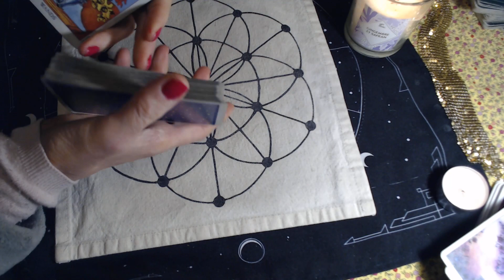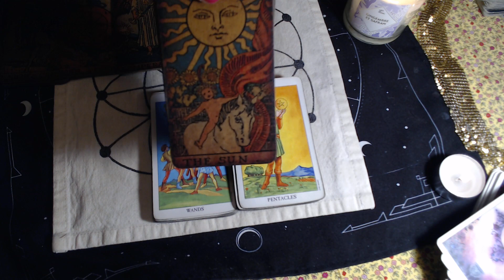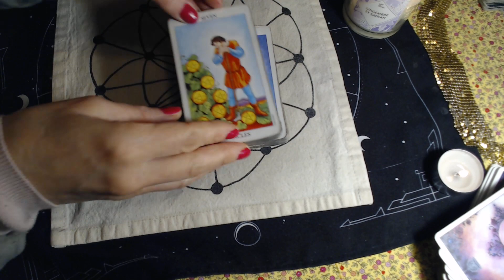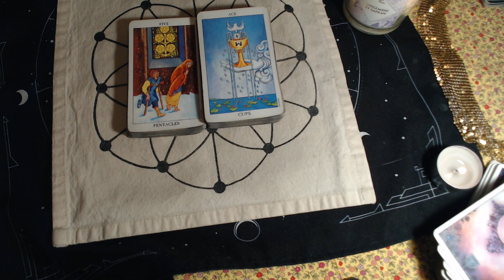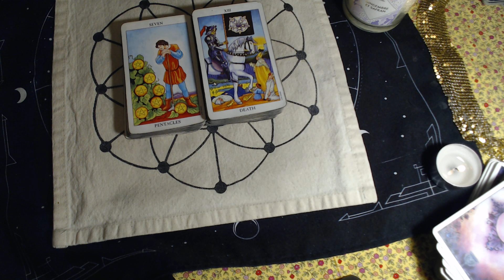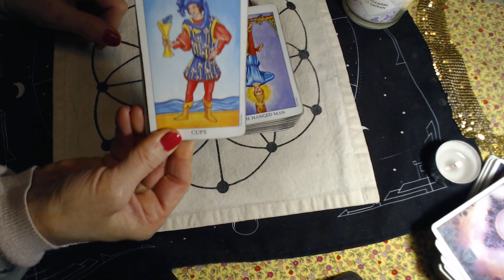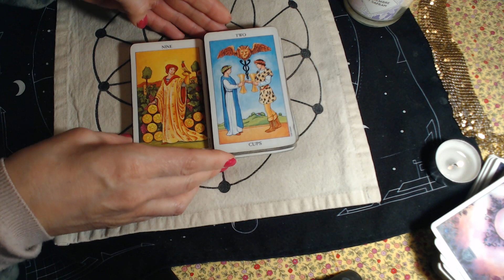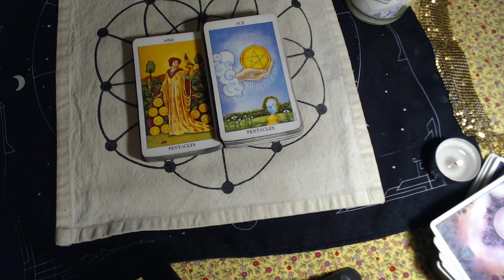AQUARIUS! YOU WERE WISE TO SHUT DOWN COMMUNICATION! THEY R ACCUSING EVERYONE OF TELLING U THEIR PLAN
LINK FOR DONATIONS♥💖💌 FOR KIT KAT OR COFFEE ETC- I APPRECIATE😺🐈😊 NO MATTER THE AMOUNT!!!:

HOW MUCH DO MY READINGS COST?..

 The 15-30 minute pre-recorded reading (which takes approx. 1-3 days to be emailed to you) is $30 US

 The one-on-one Zoom💃💃 (within an hour or payment if no-one else is before you, and otherwise a few hours after payment is received😀🔮)  is $100 per 60 minutes, they do go by fast!!... so please pay what you feel is realistic ⌚wise!,

xoxoxoxox